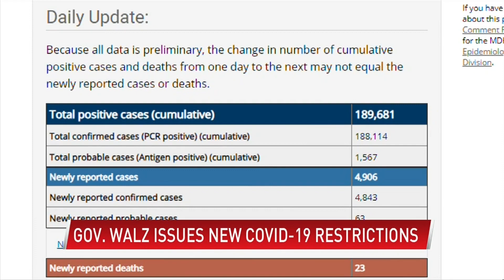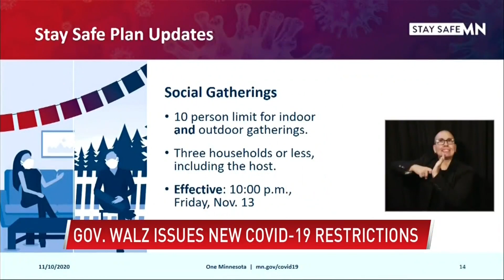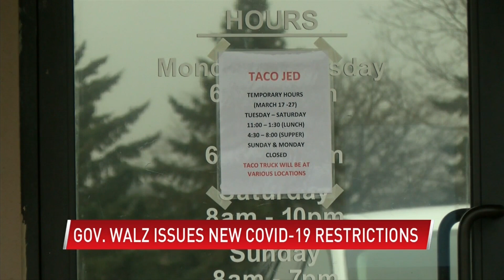Walz restricts gatherings, implements curfew for Minnesota bars and restaurants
Governor Tim Walz restricts gatherings, implements curfew for Minnesota bars and restaurants